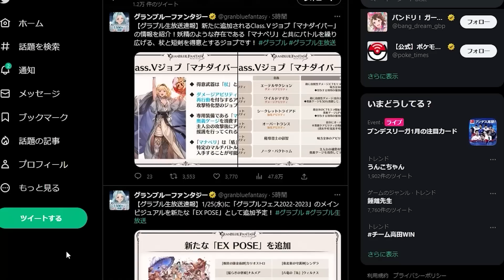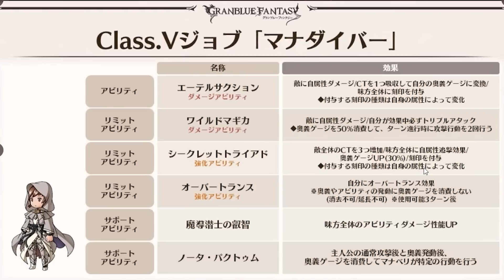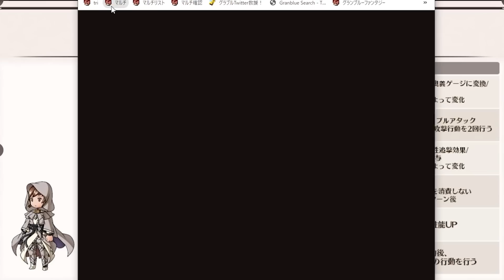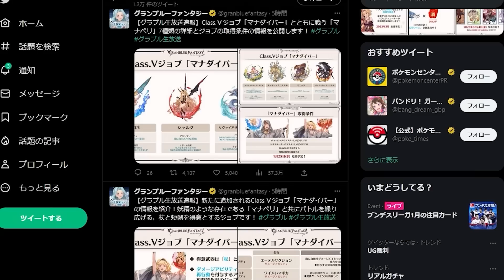【朗報】マナダイバー、絶対強い 性能評価【グラブル】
・魔王魂　様
・騒音のない世界　様
・MusMus　様
・H/Mix Gallery　様
・Ulchero　様
・OtoLogic　様